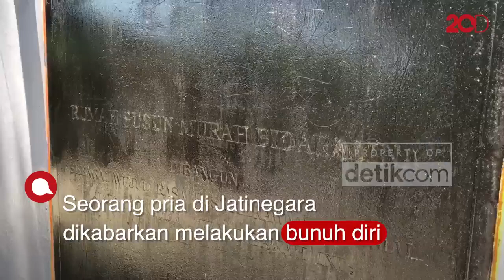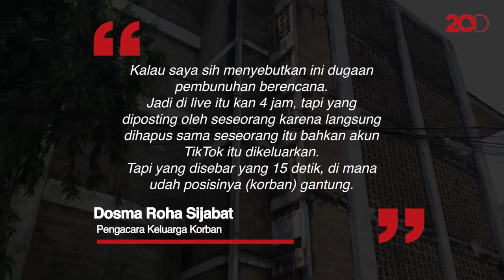Penampakan TKP Pria Tewas Saat Live Tiktok, Masih Ada Garis Polisi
Kasus bunuh diri seorang pria yang disiarkan di Tiktok pada Jumat (3/9) lalu kembali mencuat. Muncul dugaan bahwa kasus ini merupakan kasus pembunuhan. Saat ini lokasi TKP masih dipasangi garis polisi.